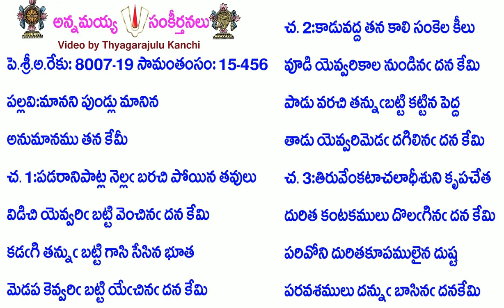B15-S456-6886-మానని పుండ్లు మానిన-mānani puṇḍlu mānina